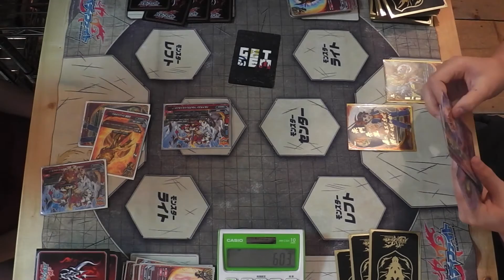【バディファイト】少年同士のドラゴンW対決！必殺コール